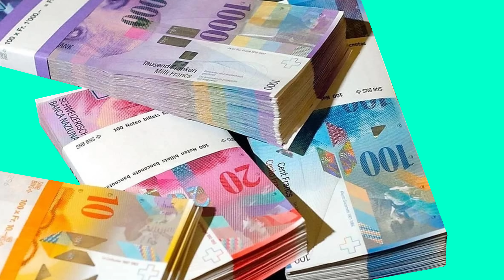Perché il friulano è una lingua? | Fûr la lenghe | YoupalTubo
Come è nata la lingua friulana? Quali sono le sue radici?

Dobbiamo andare indietro di parecchi secoli, fino alle prime conquiste dell’Impero Romano, per trovare la lingua che ha dato vita a tutto: il latino.

Nei secoli, la lingua friulana si è formata e rafforzata, seguendo le inflessioni e le varie lingue che hanno attraversato il nostro territorio… ma lasciamo che sia Diego a spiegarcelo!

Credits
Grazie alla Biblioteca Civica “Adriana Pittoni” di Tolmezzo e a Gianpaolo Zearo.

Diego Scarsini

YoupalTubo è un progetto dell’ARLeF - Agjenzie Regjonâl pe Lenghe Furlane

Responsabile di produzione ARLeF: William Cisilino
Coordinamento generale: Calt sas
Montaggio: Giacomo Urban
Grafica: Anthes
Consulenza linguistica: Sportello Regionale per la Lingua Friulana dell’ARLeF

Cemût ise nassude la lenghe furlane? Cualis sono lis sôs lidrîs?

O vin di lâ tant indaûr tai secui, fin a rivâ aes primis concuistis dal Imperi Roman, par cjatâ la lenghe che e à dât vite a dut: il latin.

Intai secui, la lenghe furlane si è formade e infuartide, lant daûr aes inflessions e aes variis lenghis che a passavin pal nestri teritori… ma lassìn che nus al spieghi Diego!

Credits
O ringraciìn la Biblioteche Civiche “Adriana Pittoni” di Tumieç e Gianpaolo Zearo

In chest video
Diego Scarsini

YoupalTubo al è un progjet de ARLeF - Agjenzie Regjonâl pe Lenghe Furlane

Responsabil di produzion ARLeF: William Cisilino
Coordenament gjenerâl: Calt sas
Montaç: Giacomo Urban
Grafiche: Anthes
Consulence linguistiche: Sportel Regjonâl pe Lenghe Furlane de ARLeF